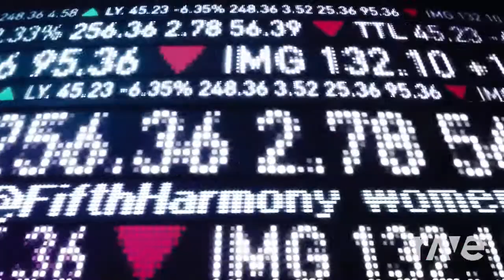Thats My Worth - Fifth Harmony & Fifth Harmony ft. Kid Ink | RaveDj